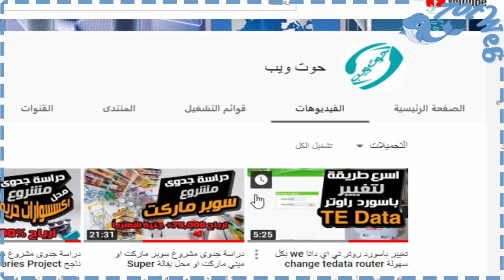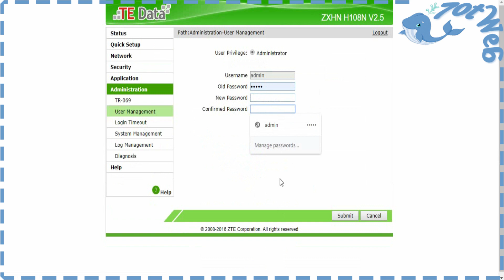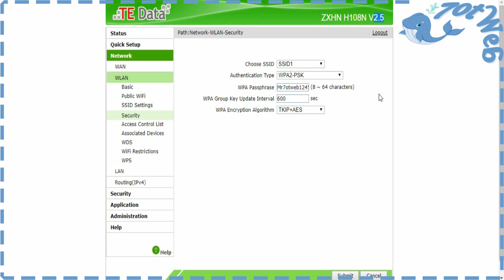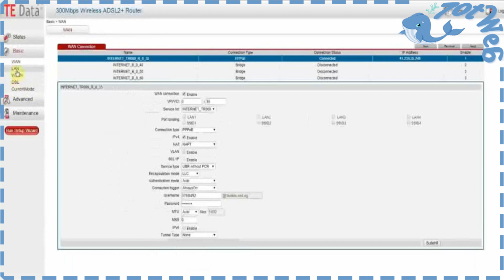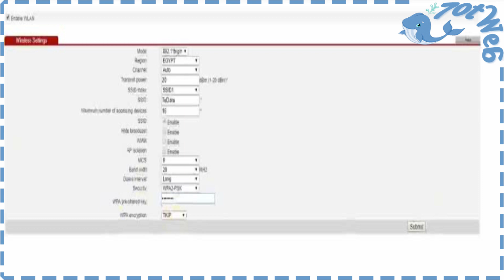تغيير باسورد الواي فاي WE راوتر تي اي داتا الجديد change tedata router WIFI password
يشرح الفيديو كيفية تغير باسورد الواى فاى we و راوتر تى اى داتا الجديد وكذلك القديم من الموبايل او من الكمبيوتر كما يوضح طريقة تغيير اسم شبكة WiFi او اسم الراوتر بالاضافة الى طريقة اخفاء الشبكة عن الجميع.
للدخول الى لوحة تحكم الراوتر اكتب فى شريط عنوان المتصفح 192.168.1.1
اليوزر نيم الافتراضي: admin
الباسورد الافتراضي: admin
من فضلك ادعمني للاستمرار بالاشتراك فى القناة ♥♥♥♥
 تغير باسورد الواى فاى راوتر تى اى داتا الجديد
 تغير باسورد الواى فاى راوتر تى اى داتا من الموبايل
 تغير رمز الشبكة واي فاي
 تغير رمز الواي فاي
 تغيير باسورد الراوتر te data 2020
 تغيير باسورد الراوتر we 2020 تغيير رمز الشبكه راوتر
 ١٩٢.١٦٨.١.١ تغير كلمة السر
 كيفية تغيير كلمة سر الواي فاي wifi الخاص بك
 كيفية تغيير كلمة سر الواي فاي تى داتا
 كيفيه تغير كلمه السر للواي فاي تي داتا
 تغيير باسورد الراوتر we
 تغير باسورد الواى فاى فودافون
 تغير باسورد الواى فاى tp link
 ١٩٢.١٦٨.١.1 تغير الباسورد we
 تغير باسورد الواى فاي we
 كيفية تغير باسورد الواى فاي من الموبايل
 كيفية تغير باسورد الواى فاي we
 تغير باسورد الواى فاي TE Data من الهاتف
 تغير باسورد الواى فاي we من الموبايل
 192.168.l.l te data تغير الباسورد
 ١٩٢.١٦٨.١.١ تغير كلمة السر we